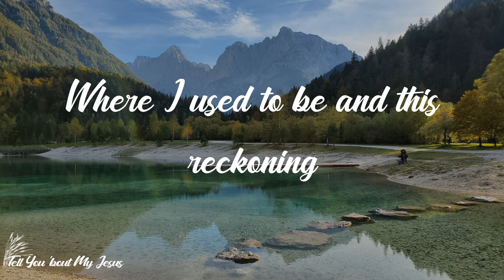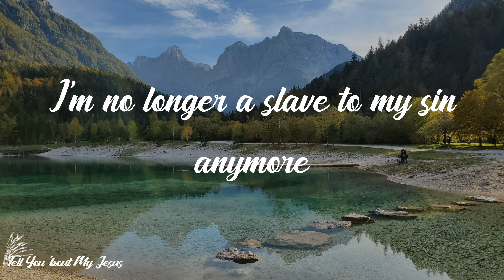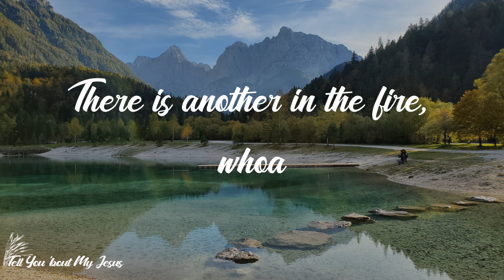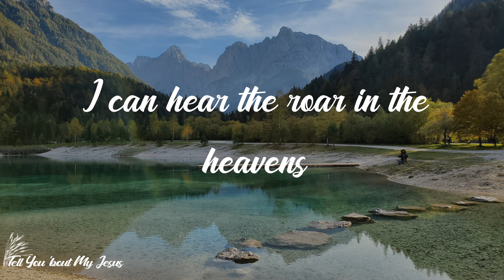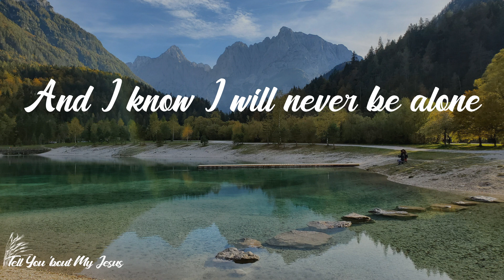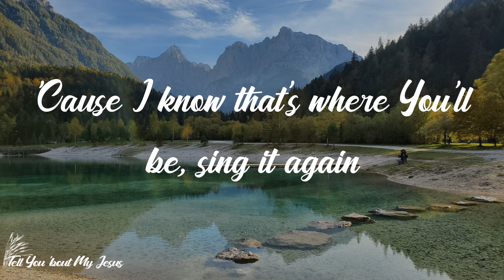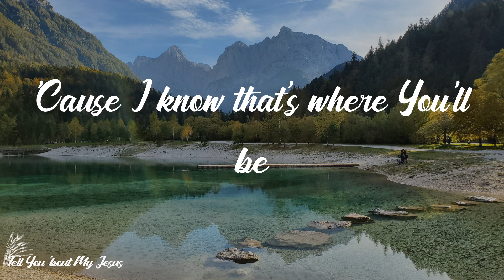Hillsong UNITED - Another In The Fire - Live (Lyrics) | 'Cause I know that's where You'll be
Lyrics Hillsong UNITED - Another In The Fire - Live:
There's a grace when the heart is under fire
Another way when the walls are closing in
And when I look at the space between
Where I used to be and this reckoning
I know I will never be alone
There was another in the fire
Standing next to me
There was another in the waters
Holding back the seas
And should I ever need reminding
Of how I've been set free
There is a cross that bears the burden
Where another died for me
There is another in the fire
All my debt left for dead beneath the waters
I'm no longer a slave to my sin anymore
And should I fall in the space between
What remains of me and this reckoning
Either way I won't bow to the things of this world
And I know I will never be alone
There is another in the waters
What power set me free
There is a grave that holds no body
And now that power lives in me
There is another in the fire, oh
There is another in the fire, whoa
And I can see the light in the darkness
As the darkness bows to Him
I can hear the roar in the heavens
As the space between wears thin
I can feel the ground shake beneath us
As the prison walls cave in
Nothing stands between us
There is no other name but the name that is Jesus
He who was and still is, and will be through it all
So come what may in the space between
All the things unseen and this reckoning
There'll be another in the fire
There'll be another in the waters
How good You've been to me
I'll count the joy come every battle
'Cause I know that's where You'll be
Nothing stands between
Count the joy come every battle
'Cause I know that's where You'll be, sing it again